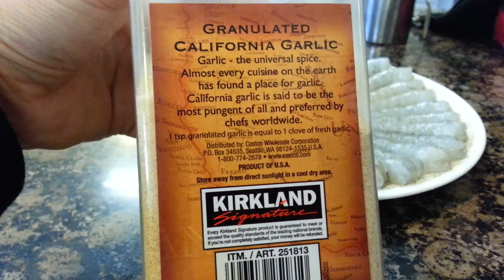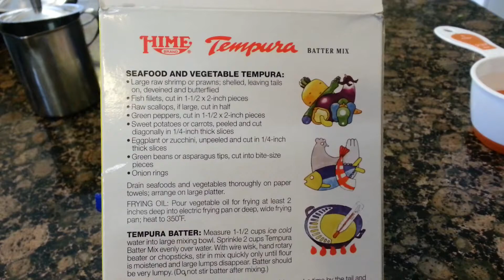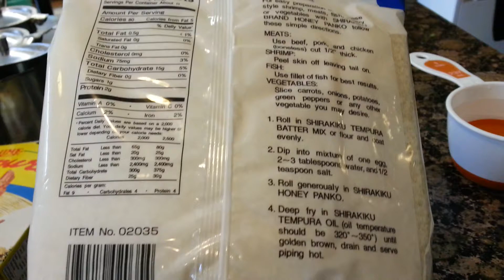TÔM LĂN BỘT.BY LIÊN NGUYỄN.